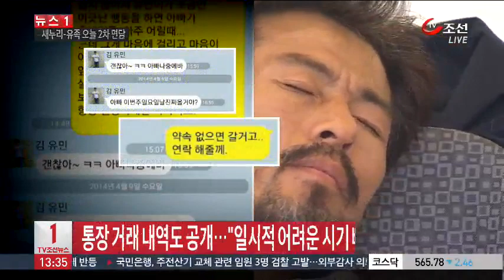'유민 아빠' 적극 해명…논란은 확대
[앵커]
세월호 특별법 제정을 주장하며 단식 중인 '유민 아빠' 김영오씨가 자신을 둘러싼 논란을 적극 해명하고 있습니다. 갖가지 의혹을 제기하는 측과 김씨 지지세력이 가세하면서 논란은 좀처럼 사그라들지 않고 있습니다.